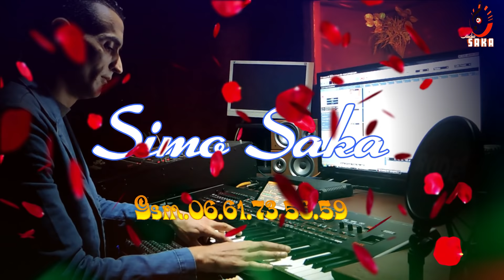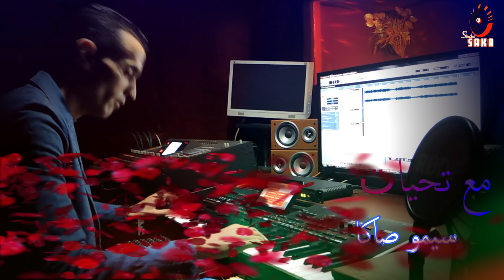Simo Saka منوعات امازيغية صامتة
Chelha VOL 2
tahidoust
tamazight
Imazighen
Houssa Mon Frere
Mustapha Oumguil
Sawamit amazighia
korg Pa 4x
Studio: SAKA PROD